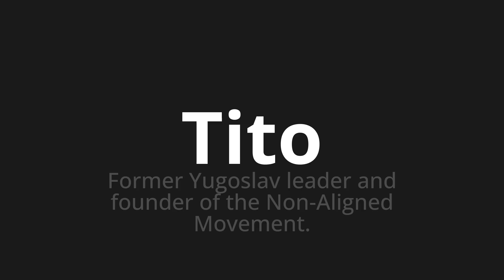How to pronounce Tito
Master the Pronunciation of 'Tito Which Means Tito' - which means : Formers Yugoslav Leader and Founder of the Non-Aligned Movement. 📝 with @PizzaPronunciation 🎓🗣️ - [Your Guide to Italian]

Learn to pronounce 'Tito' perfectly in Italian with our easy and engaging tutorial by @PizzaPronunciation! 📖📽️ In this comprehensive video, we provide you with native speaker examples 🗣️👂 and phonetic breakdowns 🎵 to ensure you get the pronunciation just right.

How to say Title in Italian